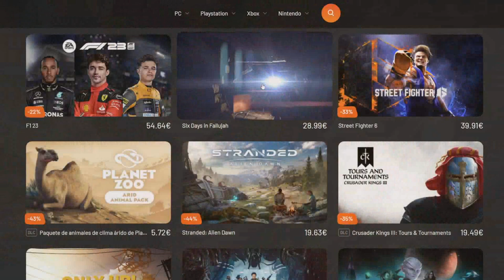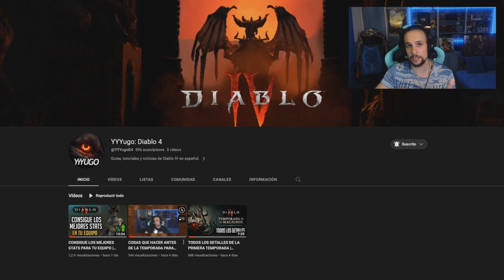MMO DE RIOT | NUEVA ENTREVISTA SOBRE EL DESARROLLO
Nueva entrevista sobre el desarrollo del MMO de Riot.

Hoy os traigo un resumen sobre la nueva entrevista a algunos integrantes del equipo de desarrollo del tan esperado MMO de Riot.